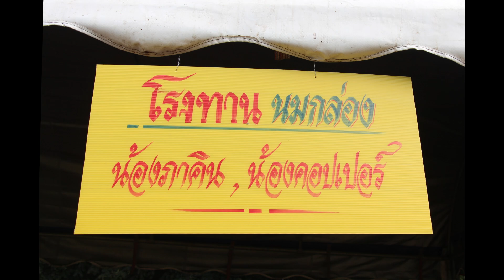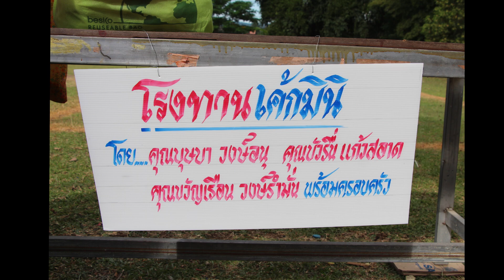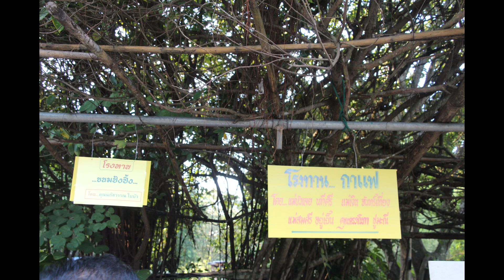ภาพงานกฐินวัดโนนม่วงสาลีธรรม ต.เจาทอง อ.ภักดีชุมพล จ.ชัยภูมิ 22-23 ตุลาคม 2565(ยอดกฐิน365,410บาท)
กฐินสามัคคีสามัคคี ทอดถวาย ณ วัดโนนม่วงสาลีธรรม บ้านโนนม่วง หมู่5 ต.เจาทอง อ.ภักดีชุมพล จ.ชัยภูมิ
22-23 ตุลาคม 2565
ขอบคุณ ศรัทธาเจ้าภาพกฐินสามัคคีทุกท่าน
คุณยายบุดดี ชวนชัยสิทธิ์ คุณพ่อใหญ่สนั่น ผู้นอก พร้อมครอบครัว คุณวิสูตร ไข่หงษ์ คุณบุญจันทร์ ไข่หงษ์ คุณผจญ ไข่หงษ์ คุณกนกพร โพธิ์เงิน คณะญาติธรรมจากจังหวัดหนองคาย โดยคุณพ่อกำนันสนุก ศรีภักดี

ฝากกดไลค์ กดแชร์ กดติดตาม และกดกระดิ่ง🔔เพื่อจะไม่พลาดชมคลิปใหม่ๆและเพื่อเป็นกำลังใจให้ด้วยนะครับ😊